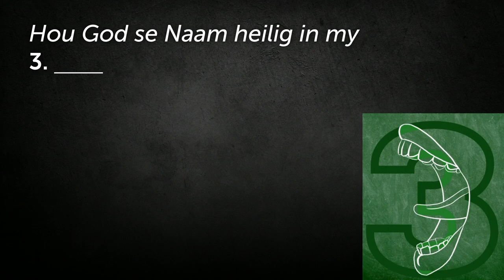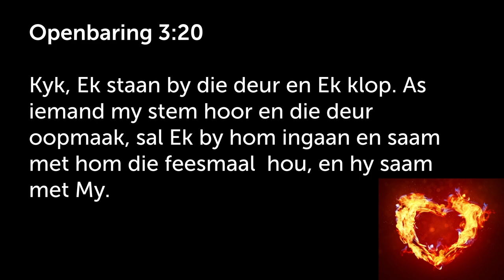Hou God se Naam Heilig met jou HART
Hierdie is 'n uitknipsel van die preek: Goue reël 3 - Hou die Here se naam Heilig [10 Gebooie - Kies die lewe] | Johan Delport